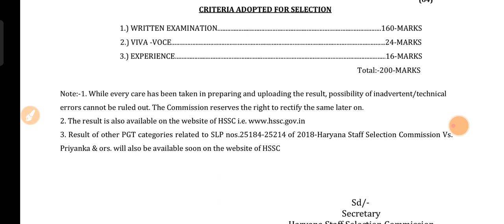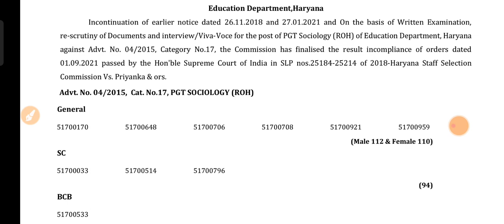Hssc New Result final result out with cut off hssc final result out cut off hssc 4/15 result out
advtno12/15hsscfinalselectedcandidatelist#catno1-8variouspostfinallist
Whtsapp group link...

hssc results
hssc reasoning
question paper
hssc math classes in hindi

2019 result_update
hssc adv_15_2019_update
hssc_adv_11_2019-result
# ssc_clerk_result
hssc results
hssc reasoning